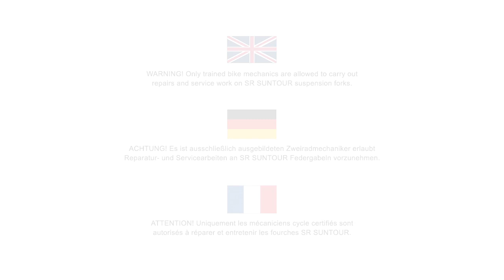Lower leg install